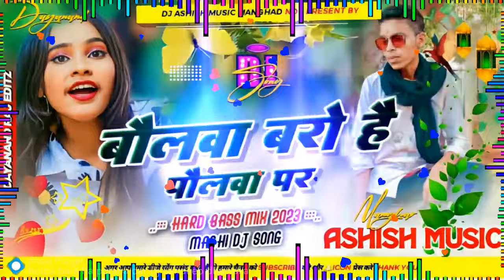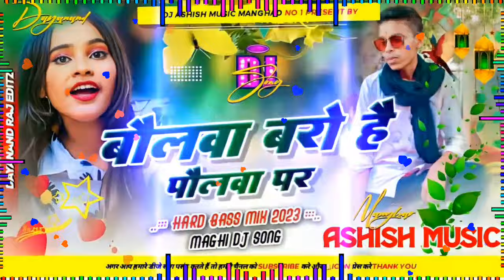video bolba bar ha polba par| Dj Sandeep Dhamaka |HarD BasS ToninG Remix |Ashish yadav Ashish music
aashiq banaya aapne ashish yadav songs ashish_yadav aashiqui 2 movie aashiqui 2

ashish yadav dj gana

ashish yadav dj song remix

ashish yadav dj mein

ashish yadav dj song gana

ashish yadav dj sound

ashish yadav dj remix 2023

ashish yadav dj mix

ashish yadav nevw song 2023

ashish yadav nevw song 2024

ashish yadav new song 2023 dj

remix

ashish yadav new bhojpuri song

ashish yadav new song dị remix

ashish yadav new song sad ashish yadav new song bol baashish yadav dj remix 2024 | सोनमा गे फोनमा बंद तोर बतावा हउ | Dj Remix Hard Bass Dong

ashish yadav dj remix 2024 | सोनमा गे फोनमा बंद तोर बतावा हउ | Dj Remix Hard Bass Dong khortha_dj_r रतिया सुतबाऊ तोरे जोरे | Rahul Rawani | Ratiya Sutabau Tore Jore Hard Bass Jhankar Dj Ratan kumar

aashish Yadav DJ Song | Bhadra maza lutate ga DJ remix | khortha_dj_remix✔ DJ Ratan

ashish_yadav_new_song✔ Pila Sut Pahani dila hamer lut leli Ge DJ Song✔ Jhan Jhan Bess Dj Ratan

Dj Bihari Music || Le Liho Janva || Aashish Yadav Maghi Sad Song || Dj Remix Hard Bass Mix

aashish yadav shweta sargam

2023

aashish yadav shweta sargamn dj

aashiq banaya

aashiq banaya aapne